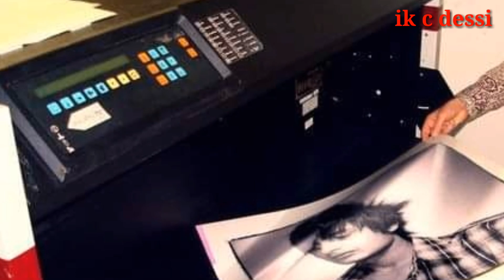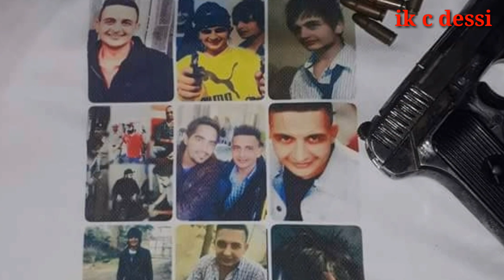Sukha Kahlon Biography | Gangster Sukha Kahlon Real Story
Gangster Sukha Kahlon biography lifestory background history house age death and rael story of sukha kahlon

gangster
gangster life
sukha
kahlon
gangster
real story
shutter movie
sukha kahlon shooter movie
shooter movie